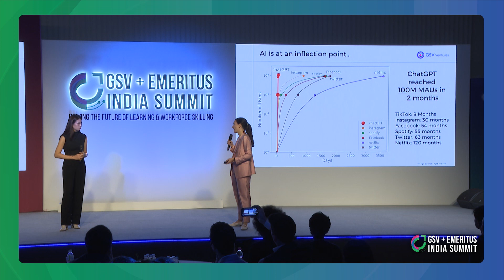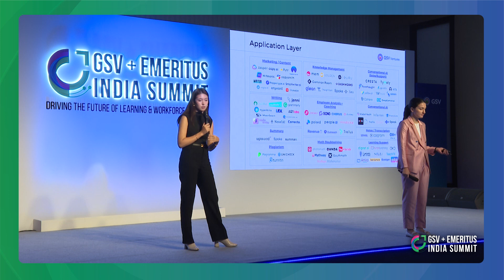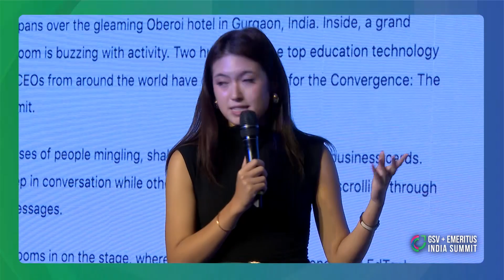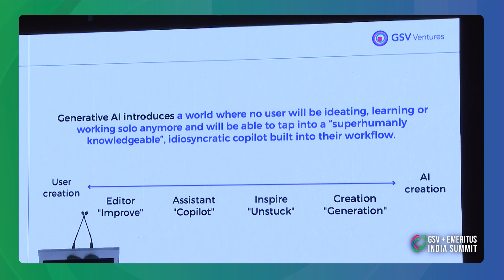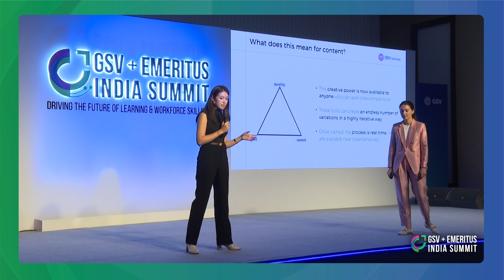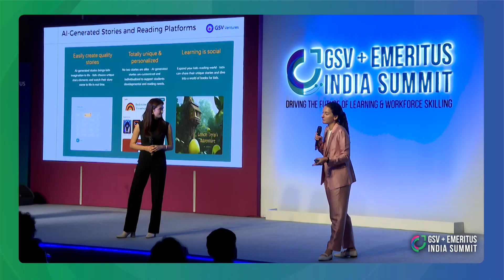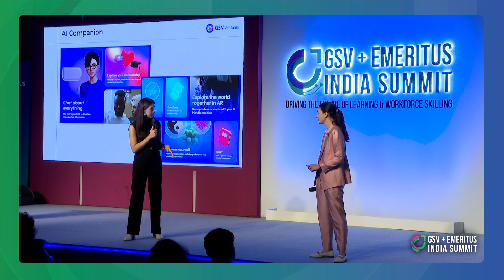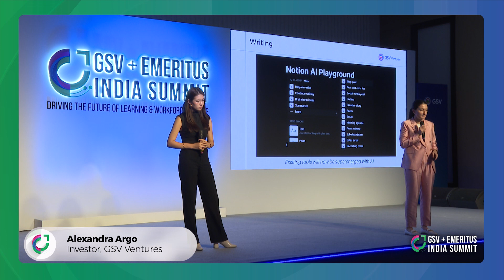If Software is Eating the World, AI is its Teeth | GSV+Emeritus India Summit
Alexandra Argo (Investor, GSV Ventures), and Claire Zau (Vice President, GSV Ventures) discuss software and AI at the GSV+Emeritus India Summit.

About the GSV+Emeritus India Summit
All Eyes on India: Driving the Future of Learning was co-hosted by GSV and Emeritus and convened the best and brightest, most influential global leaders in education innovation, decision-makers in the Indian Government, and media to share insights and create a narrative together for the future of Indian Edtech and its role in leveraging learning to change lives across a global landscape.